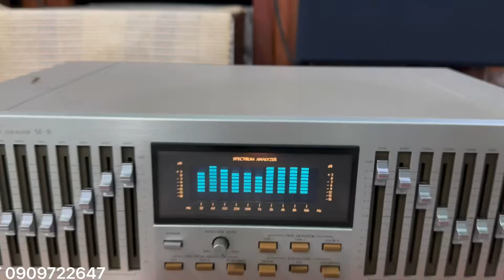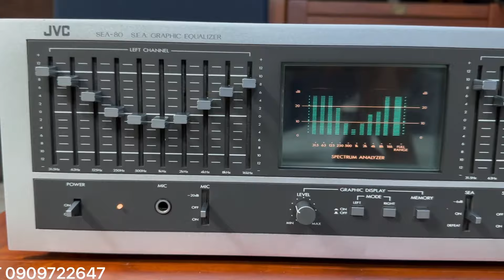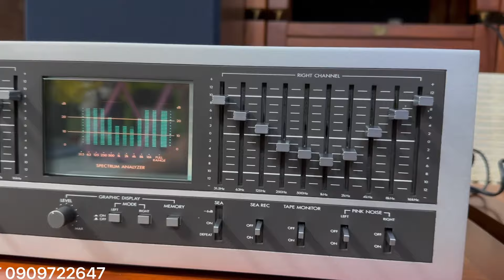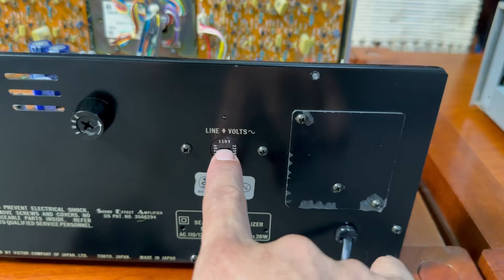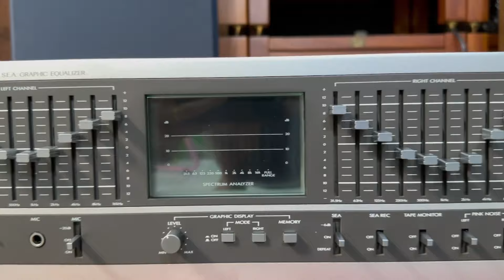26/1 Sansui SE-8 Đẹp keng.Giá iu Đón Xuân